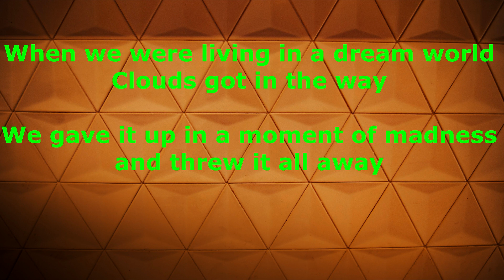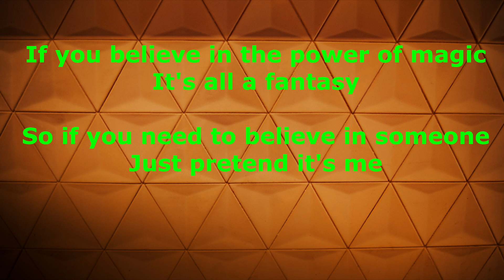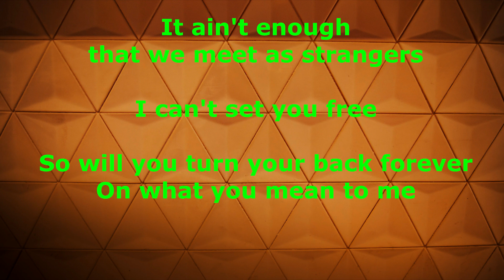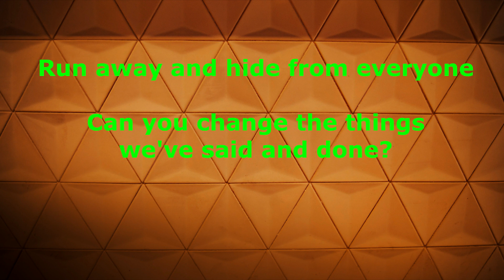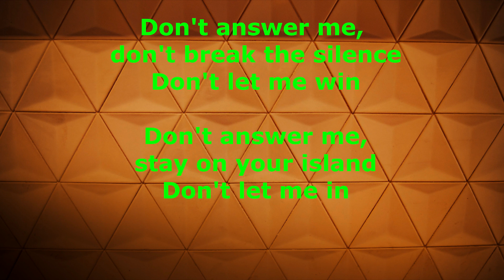Don't Answer Me - The Alan Parsons Project - with lyrics